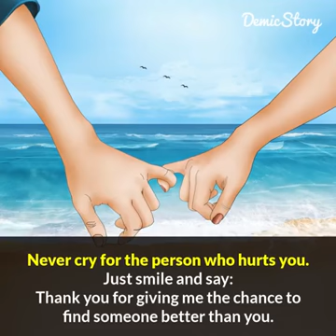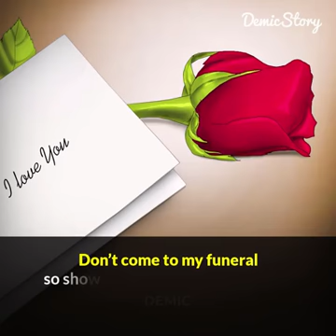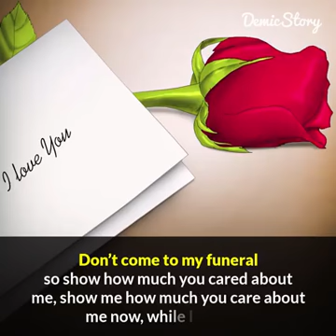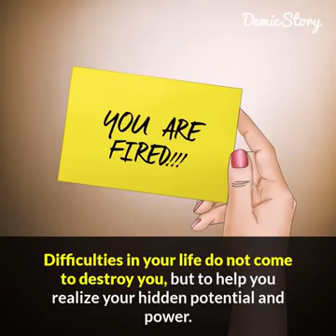22 April 2021